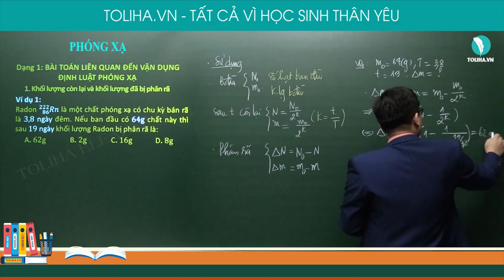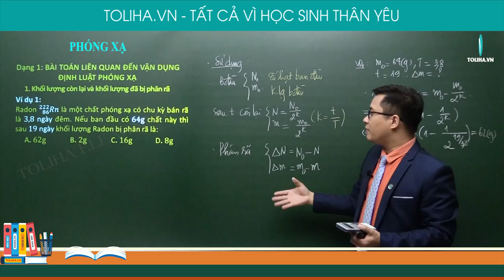Phóng xạ - Vật lí hạt nhân - Vật Lí 12 (ví dụ)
Phóng xạ (ví dụ)
Học trực tuyến đầy đủ bài giảng, bài luyện tập tại:

Phóng xạ
Vật lí hạt nhân
Vật Lí 12
Lí 12